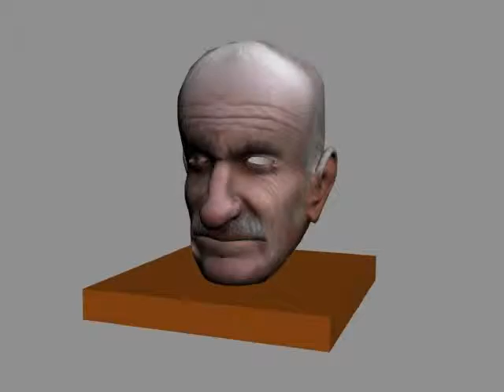Grandfa.flv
Modeling by Sheshkiran